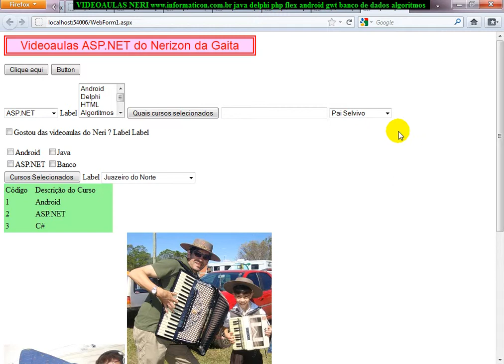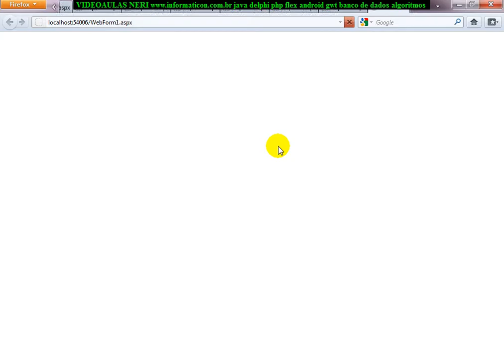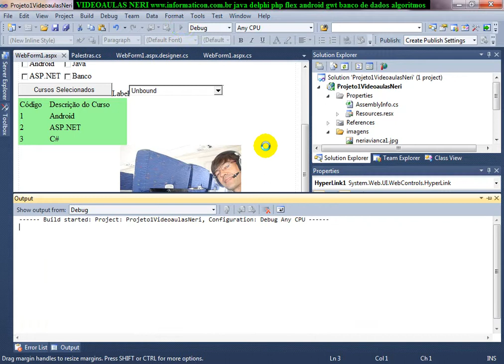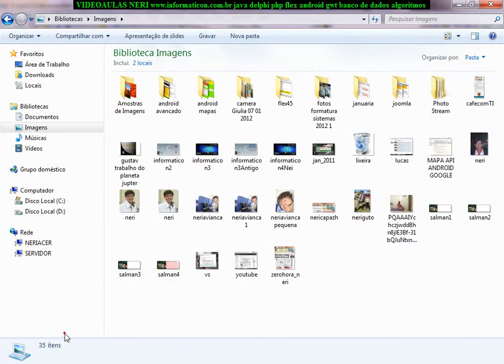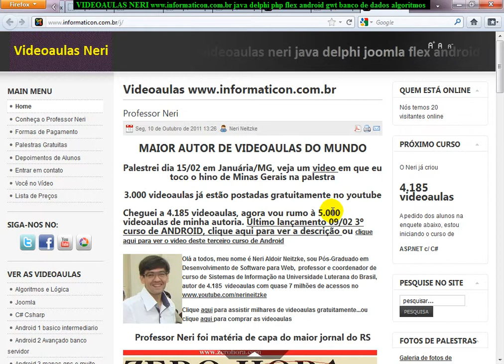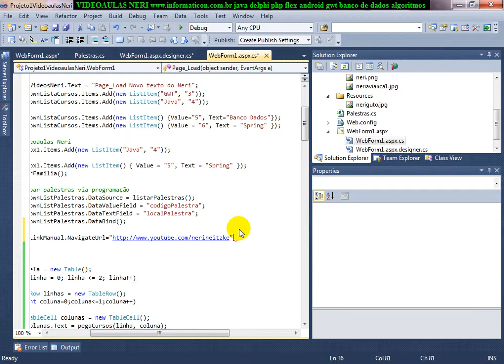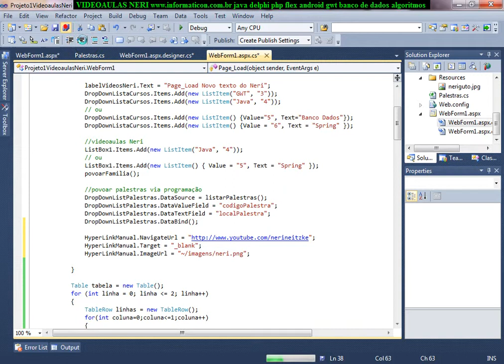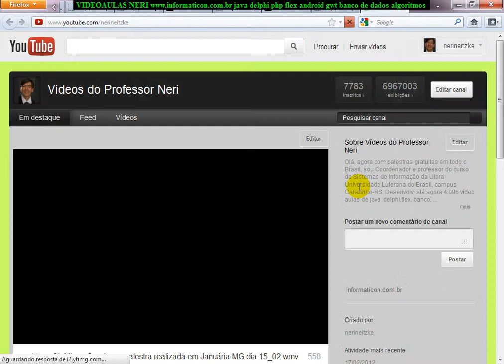aula 4203 ASP NET Hyperlink NavigateUrl Target ImageUrl abrindo paginas